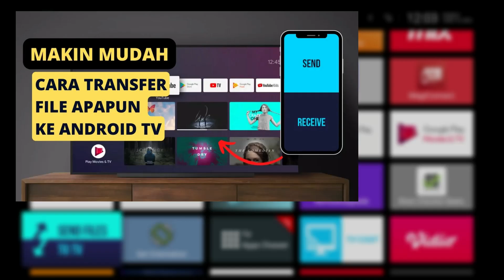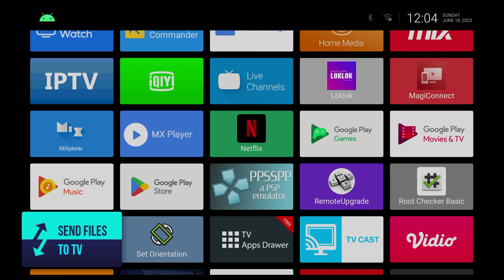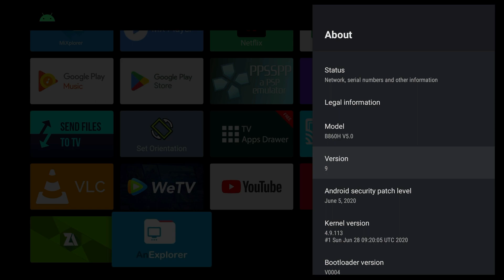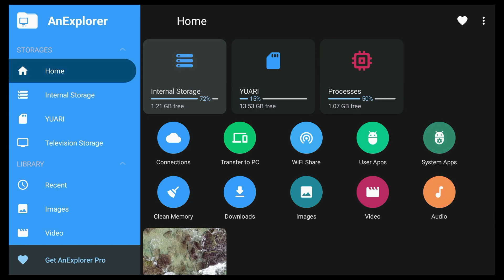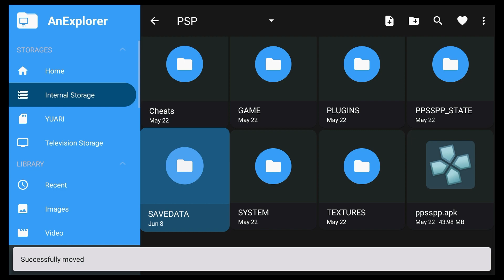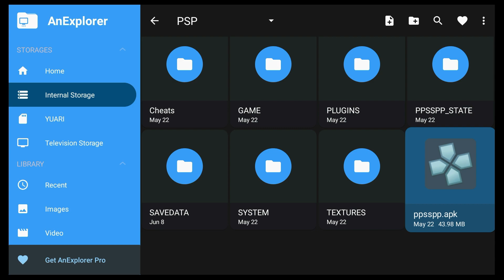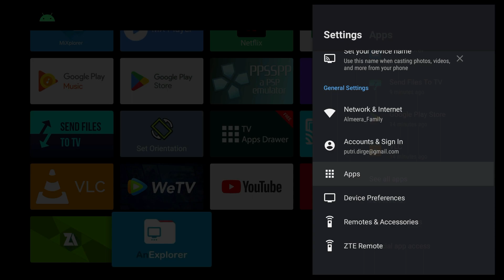Cara membaca dan memindahkan file di anexplorer android tv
Video kali ini akang coba menjawab pertanyaan di kolom komentar tentang Cara membaca dan memindahkan file di anexplorer android tv

Yuk simak video kali ini...
Video ini sekaligus menjawab beberapa pertanyaan dari teman-teman di kolom komentar